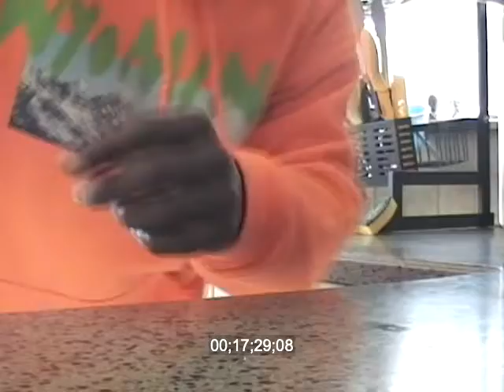RBTV Vlog #1 | "making oatmeal on an old JVC"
Hey everyone. RB here.

Posting this as a hello. I'm Ryan Brown, or as some of my friends and family call me "RB" and I run a platform by the name of @makesureyouhavefun . If you like live recorded DJ sets, there are plenty to check out there from my friends in Pittsburgh. I'm in Connecticut now and the first event we're doing 100% on our own is tonight at Stella Blues.

We'll be catching up soon but for now, watch me fiddle with this new camera I got. Really enjoying how the footage is turning out. Lmk if you wanna know anything about anything but otherwise be back here every day until I can do a 10-minute video cleanly with little to no mistakes. I hate editing but have some tings to say. enjoy.